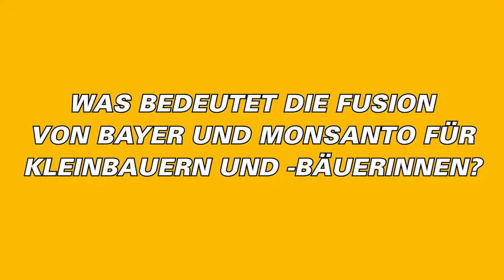Die Folgen von Bayer-Monsanto für Kleinbauern im globalen Süden und Norden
Die Fusion von Bayer und Monsanto sowie die weiteren Groß-Fusionen im Agrarbereich haben schwerwiegende Folgen für Kleinbauern und -bäuerinnen im globalen Süden wie im globalen Norden.
Über diese Folgen berichten Stephen Greenberg vom African Centre for Biodiversity in Südafrika sowie Julia Bar-Tal vom Organischen Landbau in Bienenwerder. Um weitere Megafusionen zu verhindern, muss die Bundesregierung das Wettbewerbsrecht verschärfen.